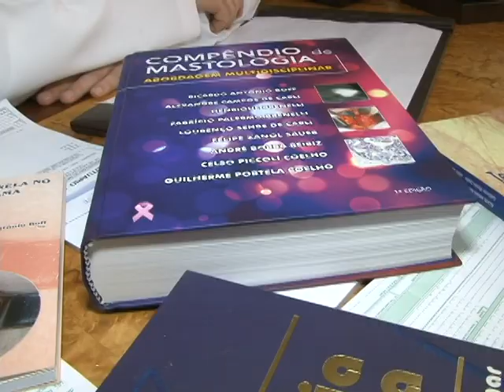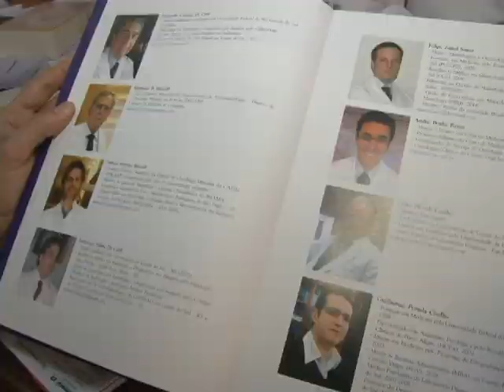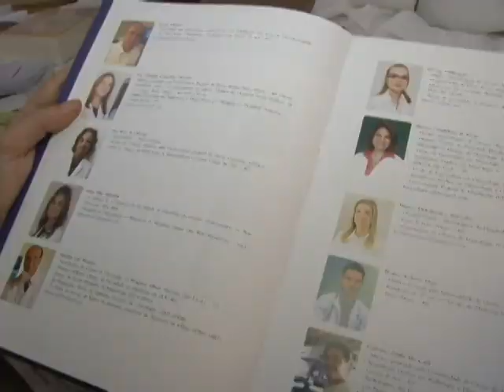Câncer de Mama: médico caxiense lança um dos trabalhos mais completos sobre o assunto no Brasil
Todos os anos o número de casos de câncer de mama aumentam porém o número de mortes devido à doença diminui. E um dos motivos da diminuição é a informação cada vez mais acessível à profissionais, estudantes e também para os leigos. E um dos nomes mais atuantes nessa área é o do médico caxiense Ricardo Boff. Na última sexta-feira, durante o Congresso Brasileiro de Mastologia que aconteceu no Paraná, ele lançou um dos trabalhos mais completos sobre o tema.